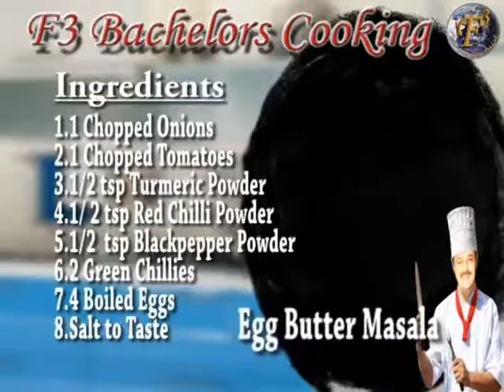EGG BUTTER MASALA II अंडा मक्खन मसाला II BY F3 BACHELORS COOKING II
Recipe to prepare "Egg Butter Masala":

Ingredients:
1 bowl finely chopped onion
1 bowl finely chopped tomato
50 gms butter
2 green chillies, finely chopped
1/4 tsp turmeric powder
1/2 tsp coriander powder
1/2 tsp red chilli powder
1/2 tsp blackpepper powder
1/2 tsp garam masala
salt to taste
2 boiled eggs, sliced

Method:
Place a pan on flame, and add in onion, tomato and butter; mix well.
Add green chillies, and mix again.
Add turmeric powder, coriander powder, red chilli powder, blackpepper powder, garam masala and salt; stir well.
Add egg slices, and stir on high flame for around 1 minute until moisture dries out.
Put off the flame, and take out in a serving bowl.
Egg Butter Masala is ready to serve.

In this video OF F3 Bachelors Cooking our chef Piyush Shrivastava is telling the healthy, delicious & quick recipe to how to make "EGG BUTTER MASALA " in less than 5 mins.